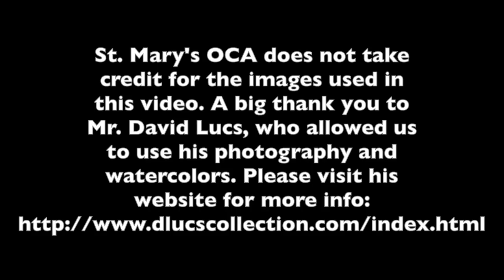Georgian Choir Concert (Part 2)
This is Alio (Nativity Hymn), Aghdgomasa Shensa (Thy Resurrection) and Mravaljamier (Many Years) #1, sung by
St. Mary's Georgian Choir led by Dn. Gregory Ealy.

St. Mary's Orthodox Cathedral in Minneapolis.
5/17/14, Art-a-Whirl.

TEXT:

4. At 0:12, Alilo.
Refrain: Alilo da, hoi alilo da, oh!
--On the 25th of December Christ is born in Bethlehem.
--Angels praise him, "Glory to God in the highest!"
--The shepherds surrounded him to come and worship.
--Don't think that we're beggars, we're Christ's joyful messengers.
--With the birth of Christ we celebrate and bring good news.

5. At 1:30, Aghdgomasa shensa (Thy Resurrection).
Thy resurrection, O Christ our savior, the angels in heaven sing. Enable us on earth to glorify Thee with purity of heart (3x).

6. At 5:02, Mravaljamier
"Many years."

St. Mary's OCA does not take credit for the images used in this video. A big thank you to Mr. David Lucs, who allowed us to use his photography and watercolors.

[Mr. Lucs is a very talented artist who lives in NY. He completed his first painting in 1996. If you are interested in his work please click the above link for his website.]